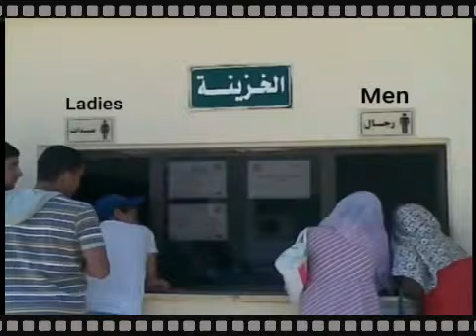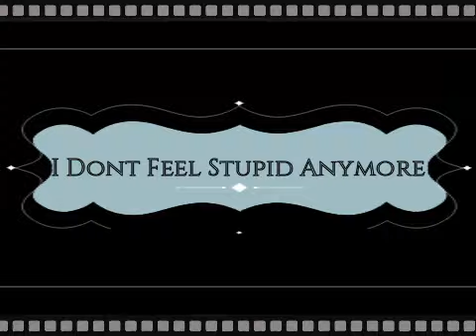I Dont Feel Stupid Anymore 2